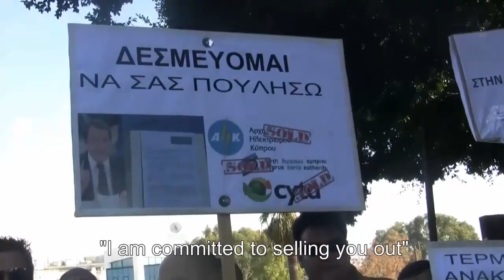Protest outside Parliament (February 27, 2014) | Cyprus Mail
Footage from a protest - muffled by barriers and a heavy police presence - that took place while the House debated (and failed to pass) the bill to privatise SGOs. (Related story